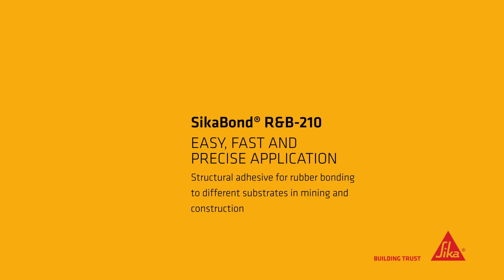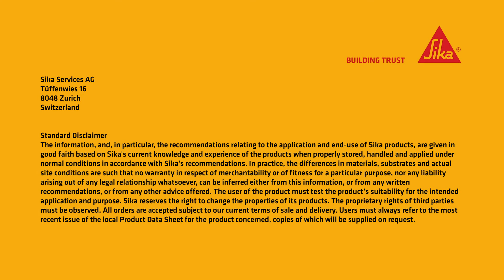SikaBond® R&B-210 english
Structural adhesive for rubber bonding to different substrates in mining and construction